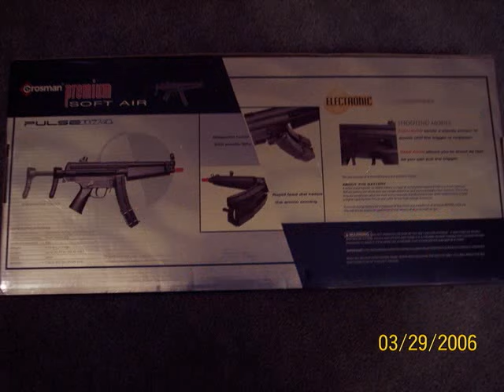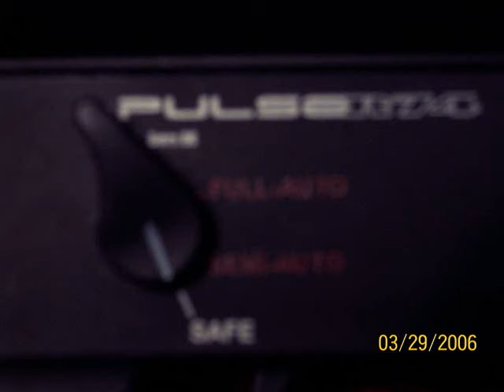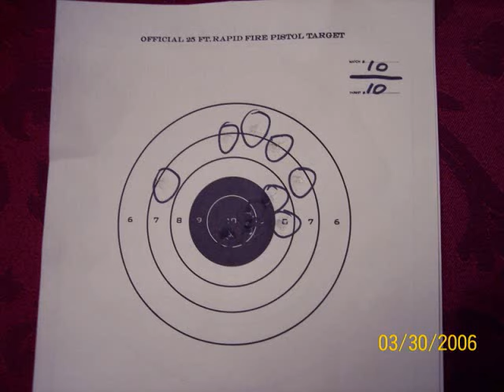Crosman Pulse R74 - mp5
slide show on the aeg crosman product